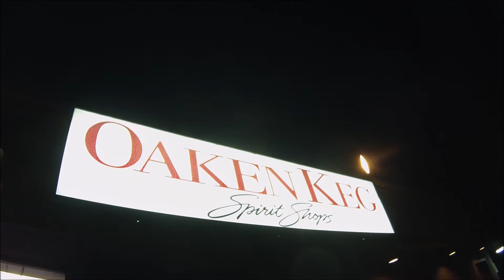Ninja night ride ,, Is that cop going to chase us ???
Riding Kawasaki Ninja's in Fairbanks Alaska